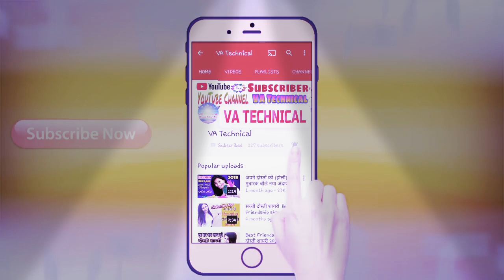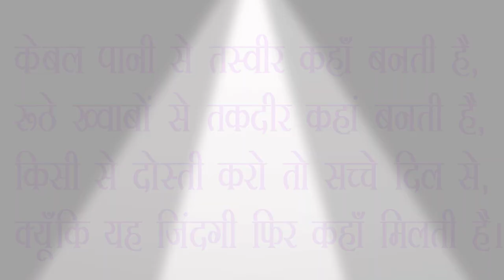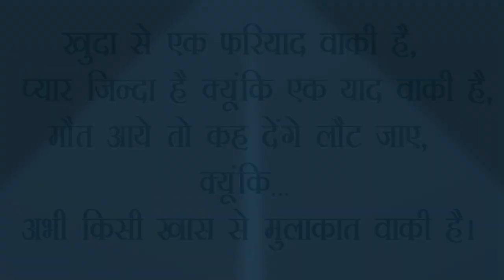28 नवम्बर 2018